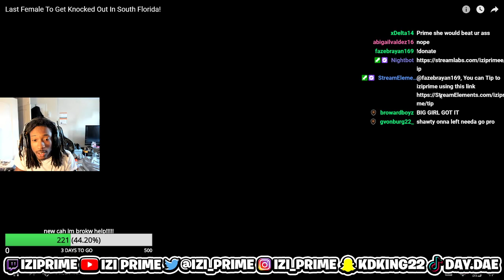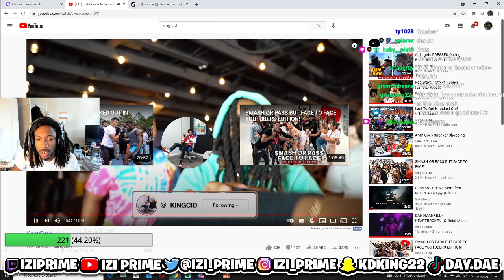REACTING TO KINGCID FEMALE BOXING MATCH MUST WATCH!!!!!